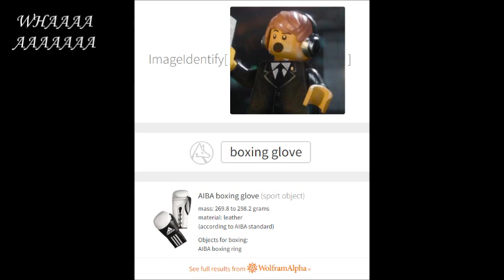legwat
some shenanigans i made in 2015
serious content aint my forte